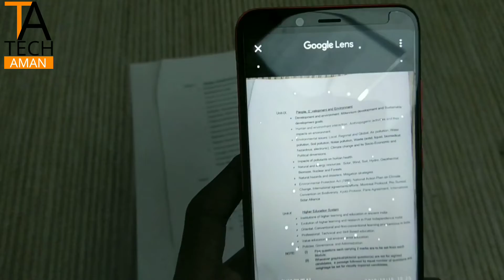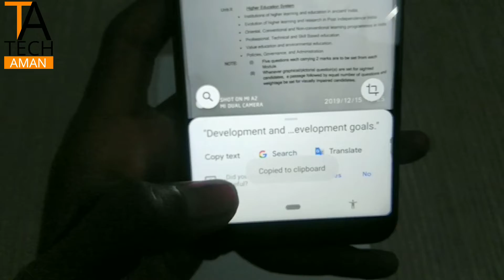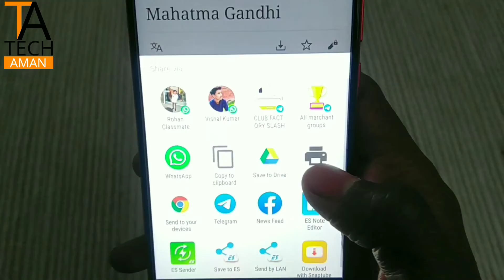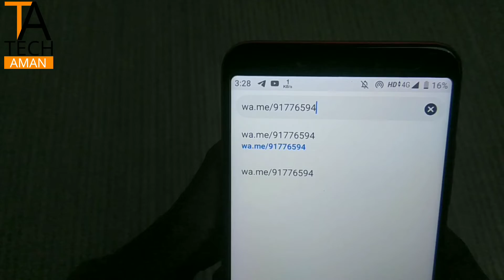Top 3 Awesome Android SECRETS, TIPS and TRICKS | 3 Android Tricks you have to know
Hi

My Setup

Lights ____________?